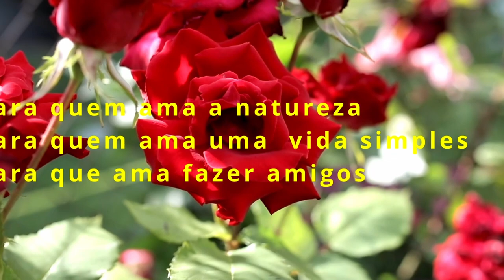Café com prosa - Vem que é bom demais.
Fomos conhecer "Café com prosa", agradável lugar situado no Bairro do Tatu um distrito da cidade de Limeira - SP. Vale a pena ir ao local saborear as delícias oferecidas pela simpáticas proprietárias.